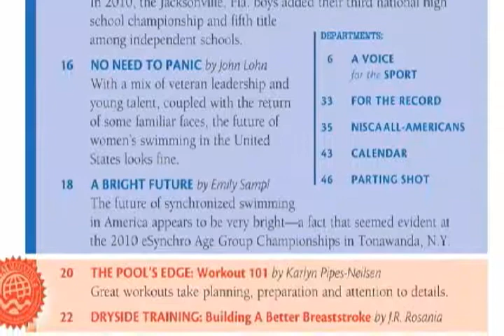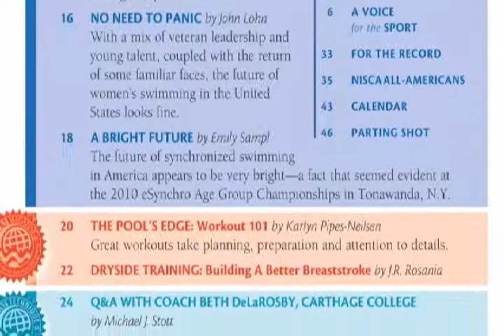MSS: Jon Sakovich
Sept. 1, 2010: Swimming World Magazine announced that The Bolles School was named as its boys high school team of the year, and on today's show we talk to Bolles assistant coach Jon Sakovich about winning the title, which swimmers to look for in the upcoming season and why they might not be at their peak form at their state championships.